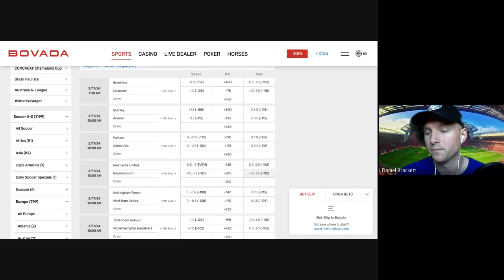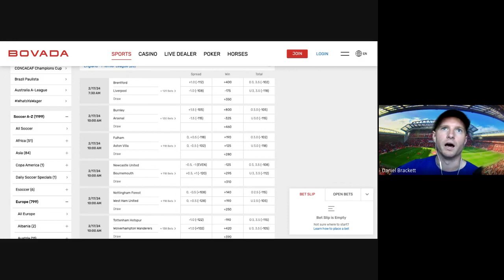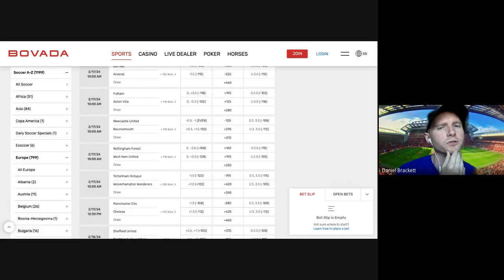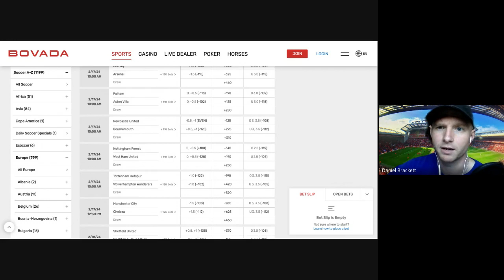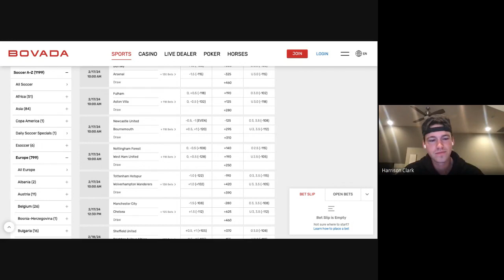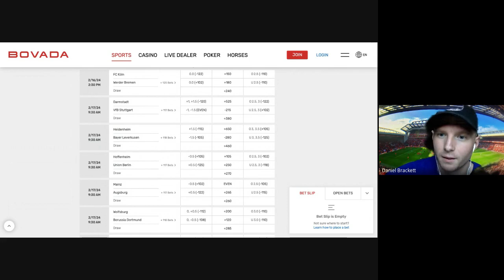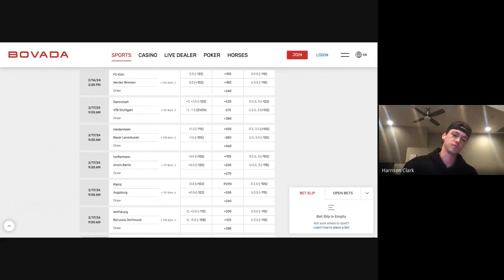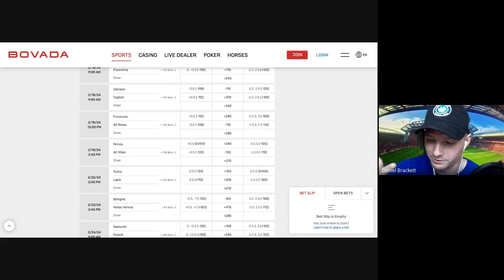DB's Best Bets by Full Time Round Up Ep2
Daniel and Harrison recap how they fared midweek and gave their best bets for the weekend slate.